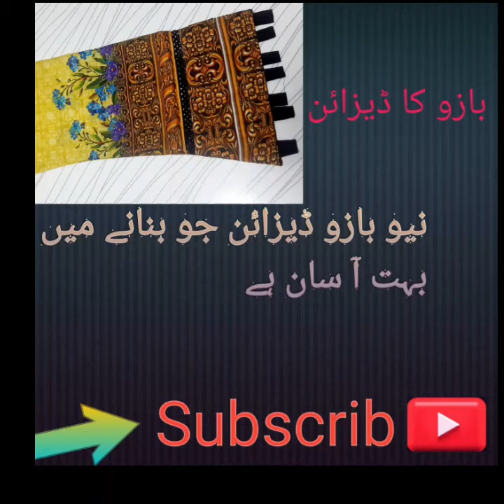sleeves design for easy steps/bazu design@sitarastitchingstyle786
ڈیزائن کی مکمل ویڈیو دیکھنے کے لیے میرے چینل کو سبسکرئب کریں تاکہ ھر آنے والی ویڈیو سب سے پہلے آپ کو مل سکے میں آپ کے ساتھ بہت سے نیو ڈیزائن شئر کرنا چاہتی ہوں

Hoor maan
style by siddhi
Stitch & style by Tenu
cut n stitching style
modern stitching